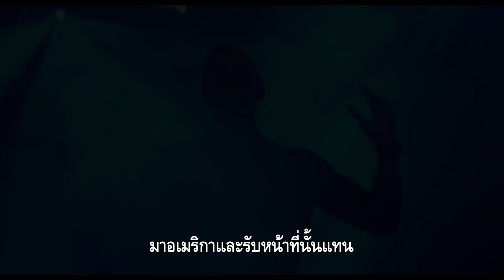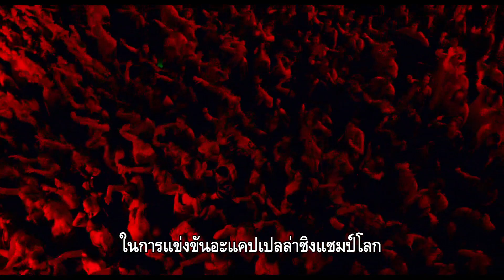Pitch Perfect 2 : Das Sound Machine Thai sub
ชมรมเสียงใส มารวมตัวกันในภารกิจดวลไมค์เพื่อชิงแชมป์โลก พบกับความเพี้ยน ความฮา และลั้ลลาไปกับการดวลเพลงสุดมันส์ ใน Pitch Perfect 2 ชมรมเสียงใส ถือไมค์ตามฝัน 2 ภาพยนตร์มิวสิคคอเมดี้ ที่จะทำให้คุณร้องเพลงตาม 14 พฤษภาคม นี้ ในโรงภาพยนตร์